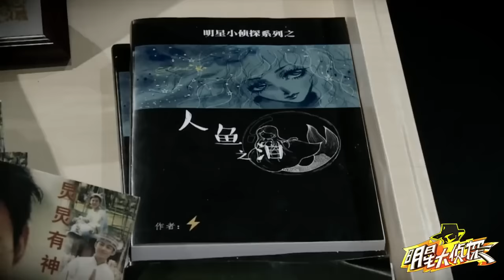《明星大侦探》第7期精彩看点: 白状元急中生智发现新证据 蔡文化竟是幕后连环杀人凶手 Crime Scene Recap【湖南卫视官方版】